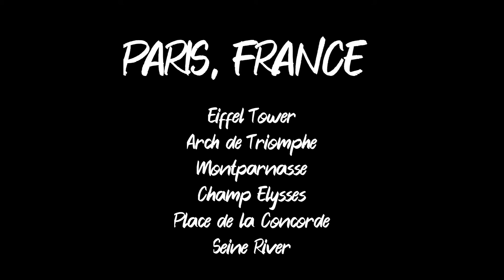Paris In Spring Time (April 2019)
I was in Paris with my mom on last year (April 2019).